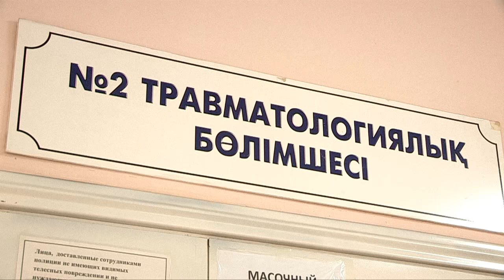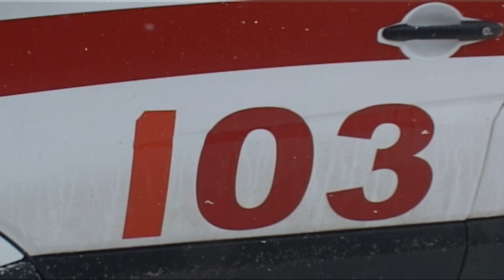В городе резко возросло число пациентов травмпункта Шымкента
Дождь, после снежных дней, сделал свое дело. Образовавшийся гололед на городских улицах и тротуарах, а также беспечное отношение пешеходов к своей безопасности, довели некоторых горожан до травмпункта. Только за три дня врачи-травматологи констатируют резкое увеличение пациентов.